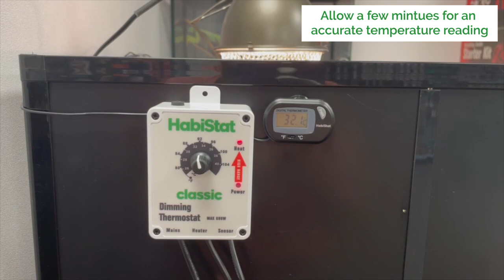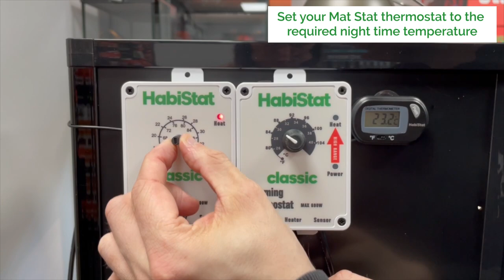Where to place the thermostat and Heat Mat probe in an arboreal enclosure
Probe placement is very important when using a thermostat within an enclosure. This video shows where to place the thermostat and Heat Mat probe in an arboreal enclosure.